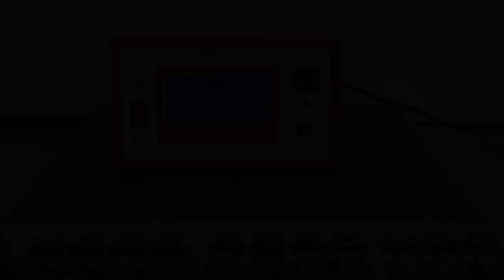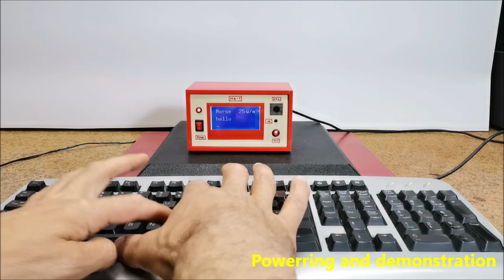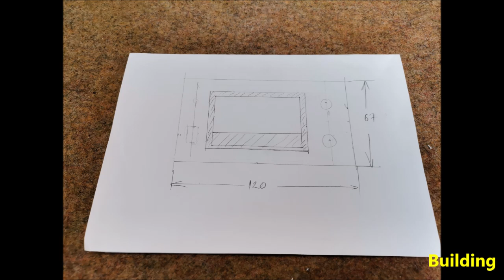How to make Arduino Morse Code Generator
Learning to transmit Morse code with a manual key, and decode it, seems to be an anachronism in the age of computers. In this and the previous project, I presented you a very simple and easy way to enter the world of DX communications without learning Morse code, which requires a lot of time, skill and effort.

Chapters:
0:06 Short Demo
0:28 Description
2:07 Inside
2:54 Powering and demonstration
4:46 Conclusion
5:25 Building